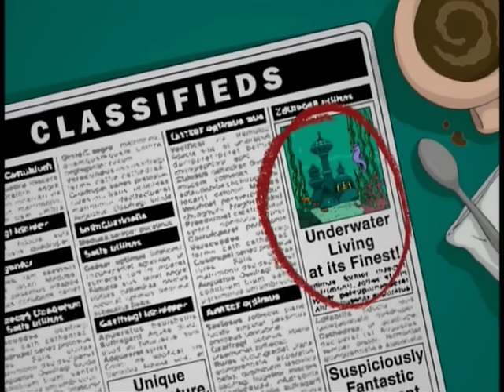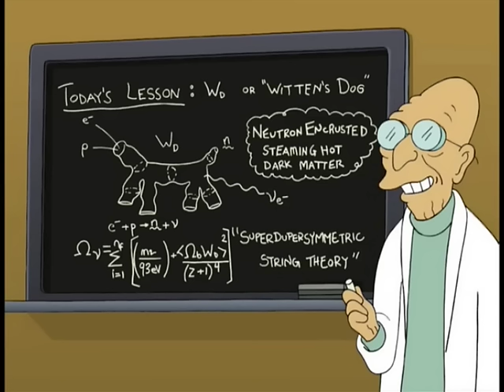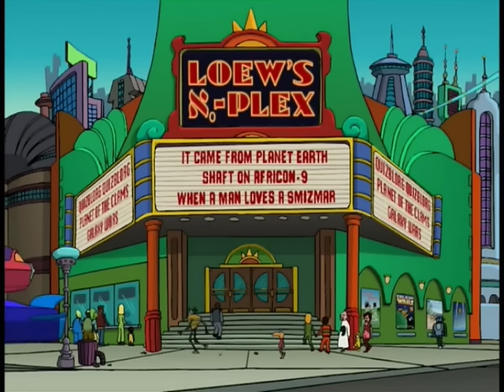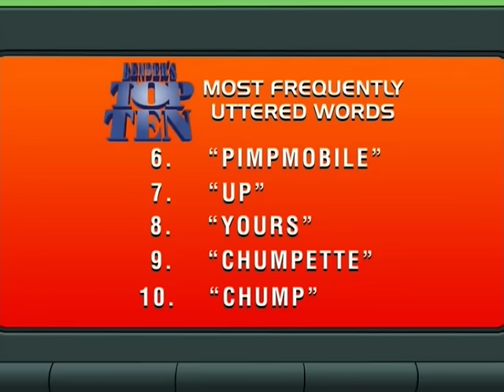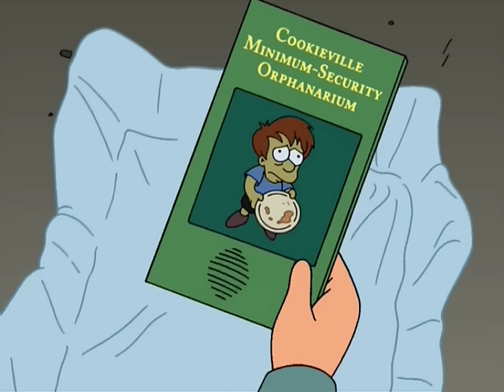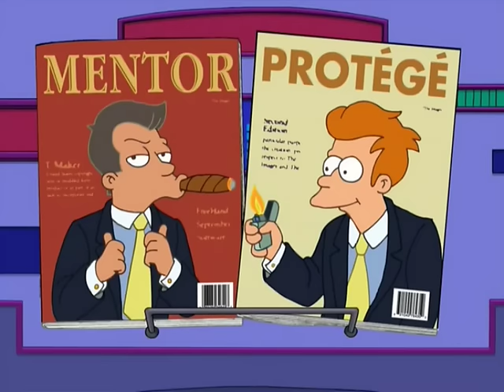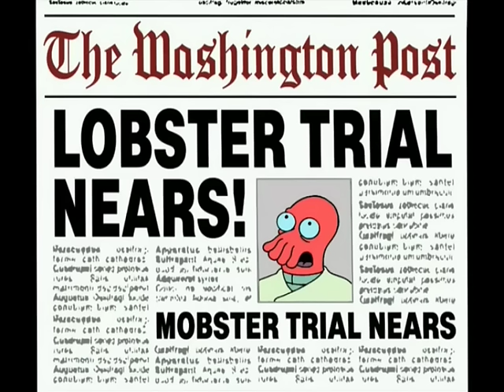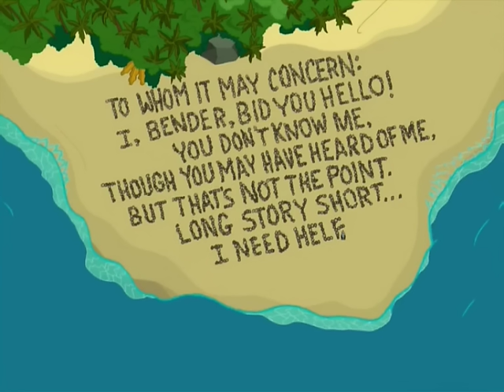Welcome to the World of Tomorrow! A Brief Futurama Retrospective (The FOX Series)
ALL GLORY TO THE HYPNOTOAD.

Channel memberships are now open!

Supporting the channel in this way helps me to have more freedom in what I choose to cover, as well as giving you behind the scenes glimpses at upcoming projects and early previews of future videos. I also plan on opening up suggestions for future topics and allowing channel members to vote on what I will retrospect on next.

TIMESTAMPS
Season 1
0:00:00 Intro
0:02:38 Space Pilot 3000
0:05:40 The Series has Landed
0:08:18 I, Roommate
0:10:25 Love's Labours Lost in Space
0:13:07 Fear of a Bot Planet
0:15:36 A Fishful of Dollars
0:17:51 My Three Suns
0:20:18 A Big Piece of Garbage
0:22:19 Hell is Other Robots
0:24:38 A Flight to Remember
0:26:58 Mars University
0:29:26 When Aliens Attack
0:31:35 Fry and the Slurm Factory
Season 2
0:33:52 I Second That Emotion
0:36:09 Brannigan, Begin Again
0:38:33 A Head in the Polls
0:40:25 An Xmas Story
0:42:50 Why Must I Be a Crustacean in Love?
0:45:16 The Lesser of Two Evils
0:47:19 Put Your Head on My Shoulders
0:49:38 Raging Bender
0:52:11 A Bicyclops Built for Two
0:54:21 A Clone of My Own
0:57:00 How Hermes Requisitioned His Groove Back
0:59:12 The Deep South
1:01:07 Bender Gets Made
1:03:03 Mother's Day
1:05:15 The Problem with Popplers
1:07:35 Anthology of Interest I
1:09:46 War is the H-Word
1:12:13 The Honking
1:14:23 The Cryonic Woman
Season 3
1:16:47 Amazon Women in the Mood
1:18:53 Parasites Lost
1:21:06 A Tale of Two Santas
1:23:11 The Luck of the Fryish
1:25:42 The Birdbot of Ice-Catraz
1:28:18 Bendless Love
1:30:34 The Day the Earth Stood Stupid
1:32:58 That's Lobstertainment
1:35:01 The Cyber House Rules
1:37:33 Where the Buggalo Roam
1:39:58 Insane in the Mainframe
1:42:03 The Route of All Evil
1:44:14 Bendin' In the Wind
1:46:29 Time Keeps on Slippin'
1:48:42 I Dated a Robot
1:50:53 A Leela of her Own
1:53:03 A Pharaoh to Remember
1:55:02 Anthology of Interest II
1:57:10 Roswell that Ends Well
1:59:56 Godfellas
2:02:39 Future Stock
2:05:13 The 30% Iron Chef
Season 4
2:07:24 Kiff Gets Knocked Up A Notch
2:09:42 Leela's Homeworld
2:11:46 Love and Rocket
2:14:15 Less Than Hero
2:16:30 A Taste of Freedom
2:18:45 Bender Should Not Be Allowed on TV
2:20:49 Jurassic Bark
2:23:35 Crimes of the Hot
2:25:59 Teenaged Mutant Leela's Hurdles
2:28:04 The Why of Fry
2:30:29 Where No Fan Has Gone Before
2:33:00 The Sting
2:35:31 Bend Her
2:37:40 Obsoletely Fabulous
2:39:53 The Farnsworth Parabox
2:42:16 Three Hundred Big Boys
2:44:48 Spanish Fry
2:47:17 The Devil's Hands are Idle Playthings
2:50:00 Outro
2:51:42 you can stop watching here